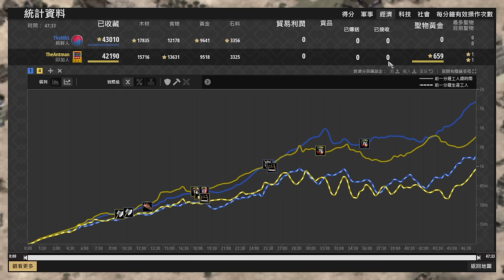【世紀帝國2決定版】MBL遭遇印加僧侶老鷹戰法，鬼轉大型箭塔轉守為攻對手拆到手軟🤣 朝鮮 vs 印加